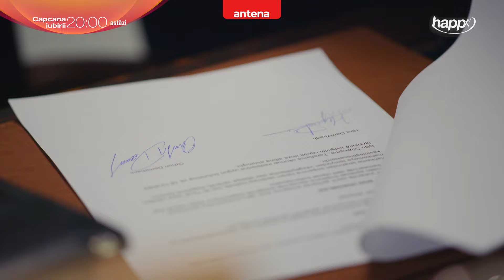"Hira, pleci undeva?" 🥹 | Capcana iubirii – Astăzi, de la 20:00 pe Happy Channel și AntenaPLAY